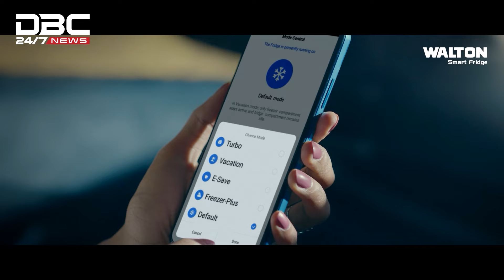পূর্ব দিগন্তে ডানার বিস্তার ঘটাতে যাচ্ছে বিমান | DBC NEWS